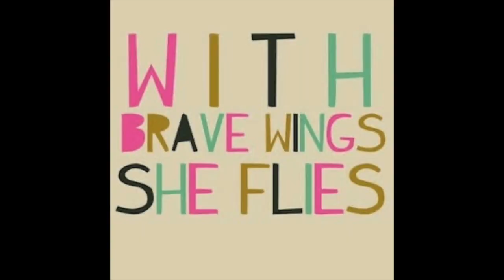Storytime: Failing my chartered accounting exam | D-Day "It was the worst of times"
Hi Guys!

It's finally here. Today I share my experience of failing the CA(SA) board exams. Hope you get something that can help you on your journey.